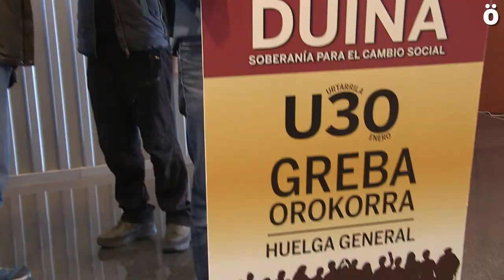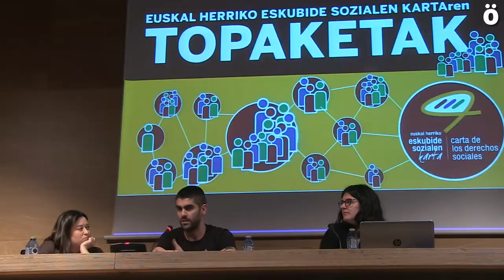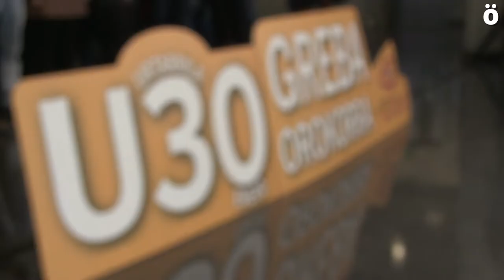EHko Eskubide Sozialen Karta berrindarturik, greba orokorra iparra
Euskal Herriko Eskubide Sozialen Karta osatzen duten eragileek Barakaldoko BECen bildu dira datozen urteetako erronka berriak finkatzeko eta urtarrilaren 30an eginen den greba orokorrari bultzada berri bat emateko.